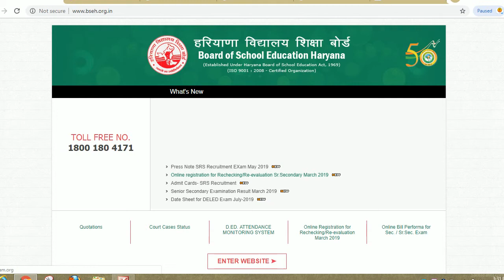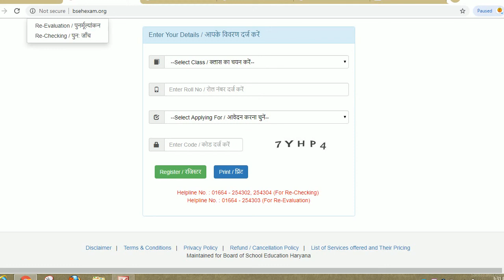HARYANA BOARD RE EVALUATION RE CHECKING FORM 2019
Hello friends